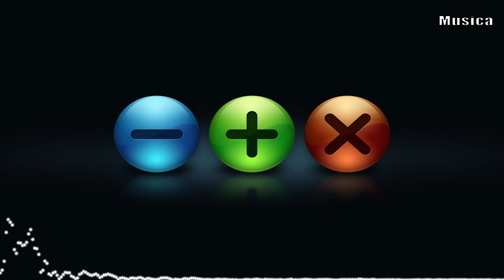THYKIER - Shimmer | No Copyright Music / Royalty Free Music